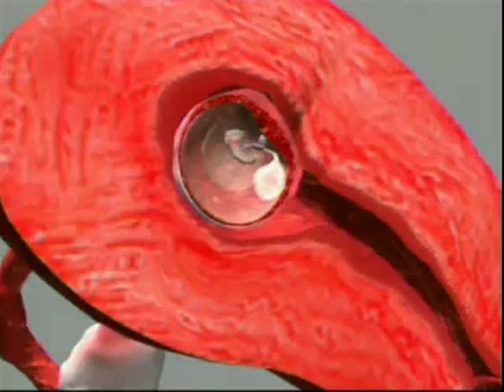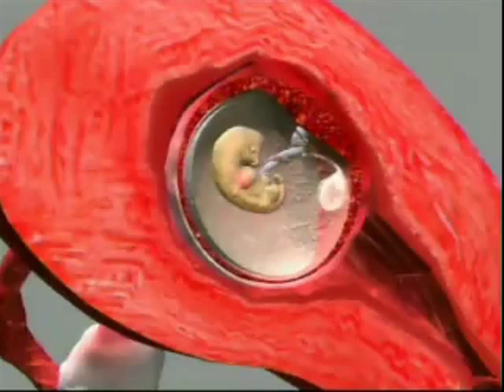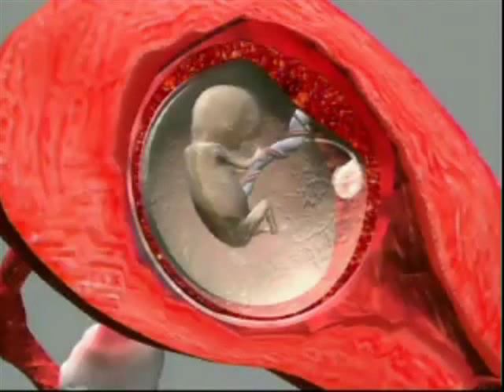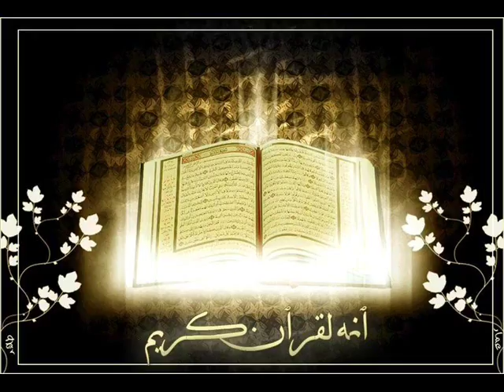Islam - Bangla - Bengali - WAZ Robeir Khota Part 2. Maulana Juber Ahmed Ansari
this is a Beautiful Clear waz called Robier Khota (Who is Rob? or what is Rob?)
BANGLA WAZ ROBIER KHOTA  BY MAULANA JUBAER AHMED ANSARI PART 2